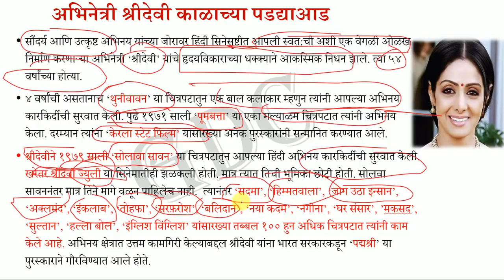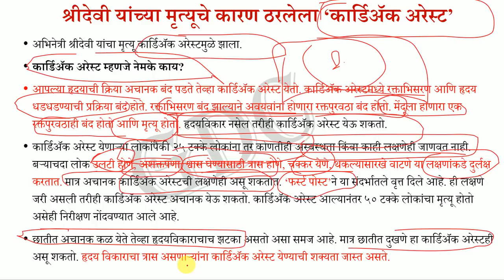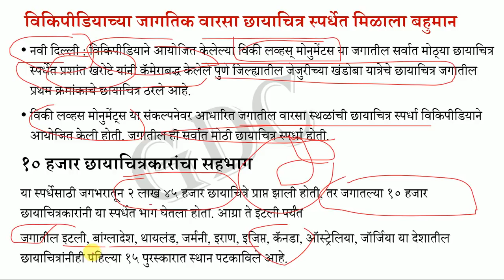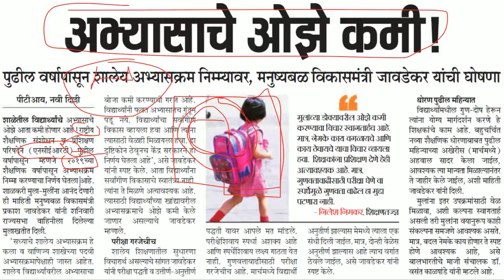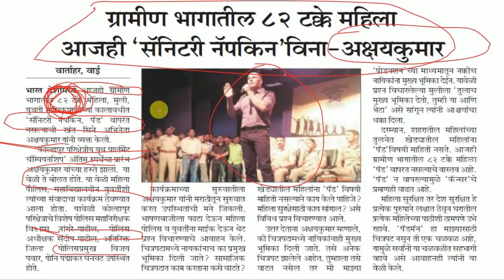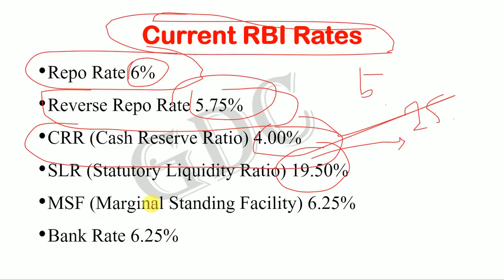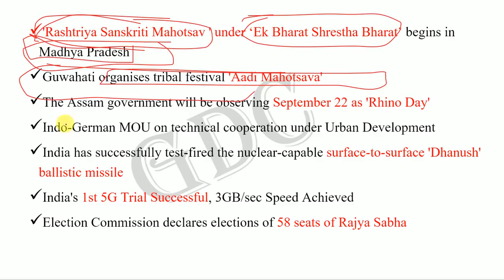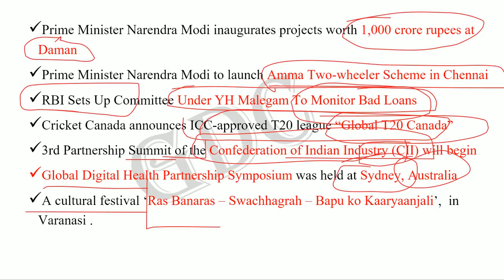DINA - 25th February 2018 imp for MPSC/PSI/STI/ASO